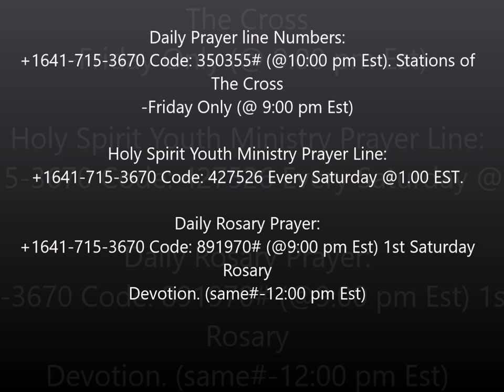Terminate the Terminator By Bro. Uwakwe Chukwu - Dec. 9, 2016